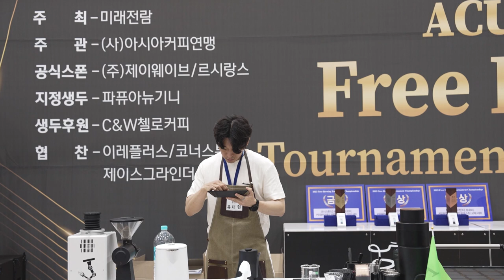본선 2023 아시아커피연맹 프리 브루잉 토너먼트 챔피언쉽 유대현 최일주 강민재 선수 ACU Free Brewing Tournament Championship 수원 컨벤션센터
2023 ACU  Free Brewing Tournament Championship 본선경기
아시아커피연맹 브루잉 토너먼트대회가 지난 5월 25일부터 28일까지
수원 컨벤션센터에서 4일간 열렸습니다.
1일 개회사로 시작하여 패자 부활전,본선,결승전까지 영상 담아왔습니다.
함께 4일간 같이 작업을 하게 되었는데요  뜻 깊은 좋은 시간이었습니다.

커피용품판매-
네이버스마트스토어

-FX3
-sony A7 M4
-sonyFE 24-70mmF2.8 GM II
-sonyFE 70-200mm F2.8 GM II
-sonyFE 40mm 2.5 G
-sony 6400
-Premiere Pro
YouTube contents creator 봉 PD